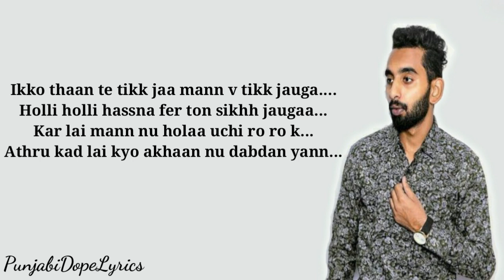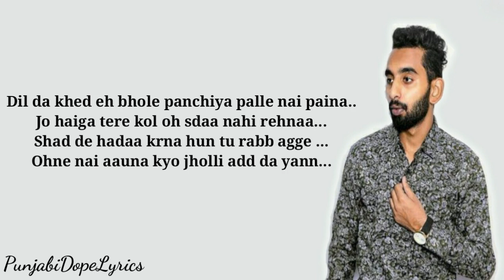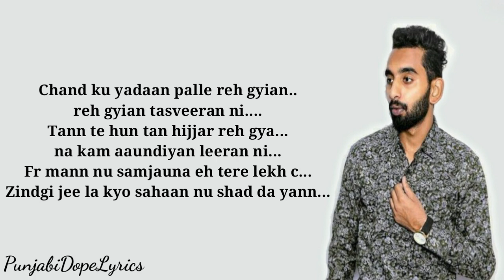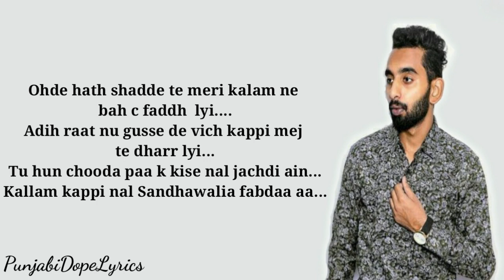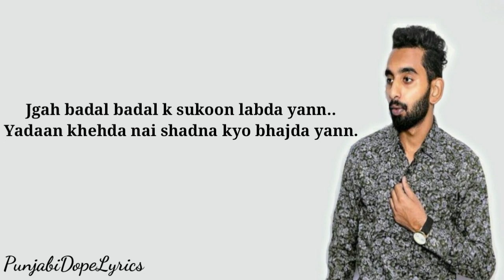Sukoon - Karan sandhawalia(official song) - New punjabi songs 2020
Sukoon not only describes the pain of separation of a loved one but it’s also about to change that we have to make in ourselves.  Here we present you SUKOON by Karan Sandhawalia with melodious music by JT Beats.

Download “Garena Free Fire” the Best survival Battle Royale on mobile
Directed by Rabby Tiwana

Vocal/Lyrics: Karan Sandhawalia (Insta: @karansandhawalia)
Mix Mastering: BPM Singh (Insta: @bpmsingh_mixes)
Tabla: Tabla Fusionist Ravneet (Insta: tablafusionist)
Cinematography: Gagan Sarao
Editing: Rabby Tiwana & Gursimran Thind
Colorist: Prince K Makkar
Poster Design: Mehnge Bande

Starring: Karan Deol, Karan Sandhawalia, Pawan Johal , Jagmeet Kaur , Akash Sandhu, Mandeep Singh, Haran Jandhie, Greesh Bhatt, Sahib Virk, Gurpyar Singh, Dr. Charanjeet Kaur and Rang Harjinder.

YJKD Season 2 Crew:
Cinematography: Gagan Sarao
Co-writers: Bhindi Tolawal, Paramveer Sharma & Angad Sadana
Dialogues: Bhindi Tolawal
Executive Producer: Sukhjinder Singh
Chief AD: Angad Sadana
Asst. Director: Mohit Kapoor
Camera Assistants: Karan Kamra, Parvesh Sharma, Baldeep Singh Sidhu
Casting Director: Sukhchain Singh
Sound Recordist : Ram Sohi
Set Designers : Gurkirat Virk, Laddi Sangtiwala
Costume Designer: Avinash Shukla
Gaffer: Manpreet Singh (Larry)
Lightman: Ankur Dwivedi & Sunny Singh
Production Manager: Amrinder Laddi , Daya Virk
Makeup & Hair: Harwinder Harry
Follow Yaar Jigri Kasuti Degree:-

Sukoon Lyrics:
Jgah badal badal k sukoon labda yann..
Yadaan khehda nai shadna kyo bhajda yann..

Ikko thaan te tikk jaa mann v tikk jauga.
Holli holli hassna fer ton sikhh jaugaa...
Kar lai mann nu holaa uchi ro ro k...
Athru kad lai kyo akhaan nu dabdan yann...

Dil da khed eh bhole panchiya palle nai paina..
Jo haiga tere kol oh sdaa nahi rehnaa...
Shad de hadaa krna hun tu rabb agge ...
Ohne nai aauna kyo jholli add da yann...

Chand ku yadaan palle reh gyian..reh gyian tasveeran ni.
Tann te hun tan hijjar reh gya...na kam aaundiyan leeran ni...
Fr mann nu samjauna eh tere lekh c...
Zindgi jee la kyo sahaan nu shad da yann...

Ohde hath shadde te meri kallam ne bah c faddh lyi.
Adih raat nu gusse de vich kappi mej te dharr lyi...
Tu hun chooda paa k kise nal jachdi ain...
Kallam kappi nal Sandhawalia fabdaa aa...